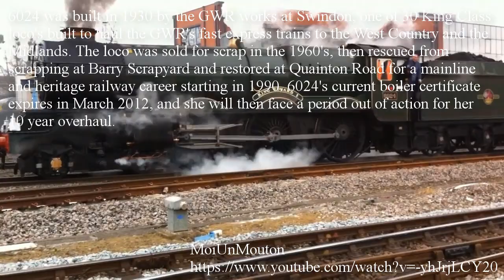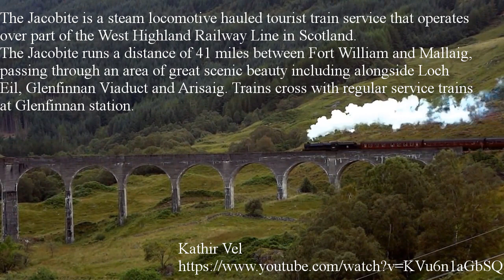Xe Lửa Hơi Nước | Steam Train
1.
Một đầu máy xe lửa hơi nước là một đầu máy tạo ra sức kéo thông qua một động cơ hơi nước. Những đầu máy xe lửa dạng này tạo năng lượng bằng cách đốt cháy các vật liệu như than đá/than cốc, gỗ, hoặc dầu—để tạo ra hơi nước trong nồi hơi.
Hơi nước làm piston di chuyển qua lại, piston lại gắn liền với trục quay chính của đầu máy xe lửa. Đầu máy xe lửa mang theo cả nhiên liệu và nguồn nước, hoặc trên chính đầu máy này, hoặc trong toa xe kéo phía sau. Đầu máy xe lửa hơi nước đầu tiên được Richard Trevithick sản xuất và hoạt động vào ngày 21 tháng 2 năm 1804.
Trước đó 3 năm, ông đã tạo ra đầu máy xe chạy trên đường đất.
2.
Video này là đầu máy hơi nước tuyến chính mới nhất của Anh, số 60163 "Tornado", vận chuyển chuyến tham quan "Cathedrals Express" của Steam Dreams từ Newbury đến Canterbury vào ngày 26 tháng 3 năm 2013. Tàu được nhìn thấy đang tăng tốc qua ga Martins Heron ngay sau khi rời Bracknell.
3.
Đầu máy hơi nước được bảo quản số 70013 Oliver Cromwell hành trình chuyến tham quan Cathedrals Express từ Ely đến Oxford vào một ngày ẩm ướt và gió, ngày 8 tháng 12 năm 2011. Tàu được nhìn thấy đi qua Sonning Cutting với tốc độ khá thấp.
4.
Đây là video cho thấy đầu máy hơi nước Class "King" được bảo tồn, số 6024 "King Edward I", kéo tàu hơi nước Cathedrals Express vào ngày 12 tháng 2 năm 2012.
Chuyến tàu đặc biệt của Valentine từ London Paddington đến Bristol Temple Mours trên tuyến chính của GWR qua Swindon, trở lại qua Berks and Hants Line qua Newbury.
6024 được chế tạo vào năm 1930 bởi các công nhân của GWR tại Swindon, một trong 30 chiếc King Class được chế tạo để chuyên chở các chuyến tàu tốc hành của GWR đến West Country và Midlands. Chiếc này đã bán để lấy phế liệu vào những năm 1960, sau đó được giải cứu khỏi phế liệu tại Barry Scrapyard và được phục hồi tại Quainton Road cho một tuyến đường sắt chính và bắt đầu đưa lên đường sắt vào năm 1990. Chứng chỉ nồi hơi hiện tại của 6024 hết hạn vào tháng 3 năm 2012, và sau  sẽ phải thực hiện 10 năm đại tu.
5.
Jacobite là một dịch vụ xe lửa du lịch chạy bằng đầu máy hơi nước hoạt động trên một phần của Tuyến đường sắt Tây Nguyên ở Scotland.
Các Jacobite chạy một khoảng cách 41 dặm giữa Fort William và Mallaig, đi qua một khu vực phong cảnh rất đẹp bao gồm bên cạnh Loch Eil, Cầu cạn Glenfinnan và Arisaig. Xe lửa băng qua với các chuyến tàu dịch vụ thường xuyên tại ga Glenfinnan.